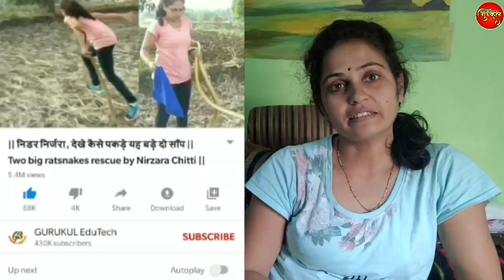ऐसी जगह साँप कांटनेकी संभावना ज्यादा होती है.. Indian spectacled cobra rescued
in this video you can watch the rescue of indian spectacled cobra by sarpmitra Anand Chitti its a venomous snake having nerotoxin venom so be careful.

sarpmitra Anand and Nirzara Chitti are the snake rescuers from Belgaum Karnataka.